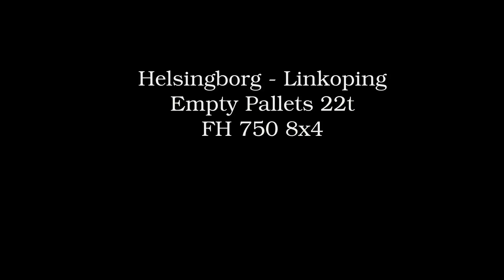Euro Truck Simulator Helsingborg to Linkoping 22t empty pallets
Driving Volvo 750hp FH 8x4.